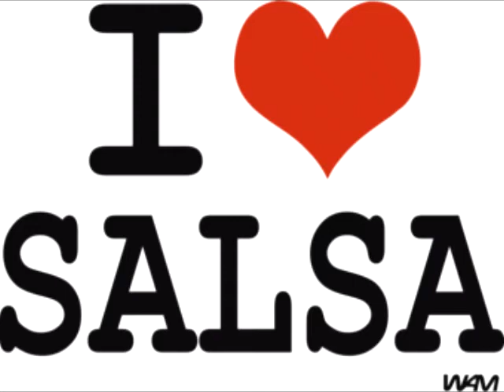Bailar Contigo-Orquesta La Eternidad